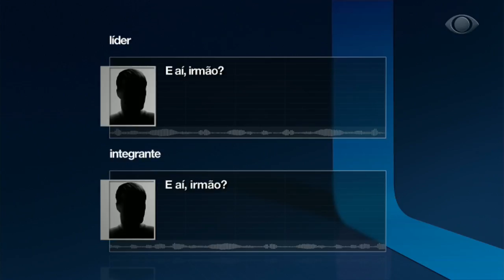Guerra do PCC tem mais de 400 mortos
A disputa entre facções criminosas por território e pelo controle de rotas do tráfico provoca um banho de sangue. Segundo investigações, mais de 400 pessoas foram executadas a mando do PCC em vários estados nos últimos seis meses.